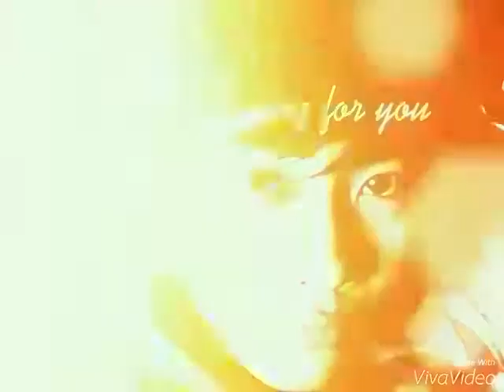Singing Contest #3 : Suwa Junko